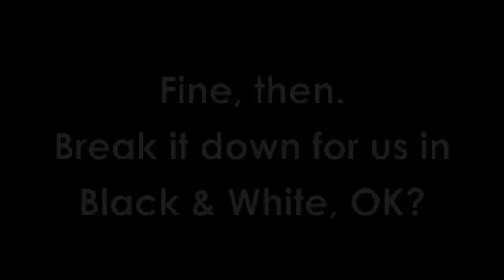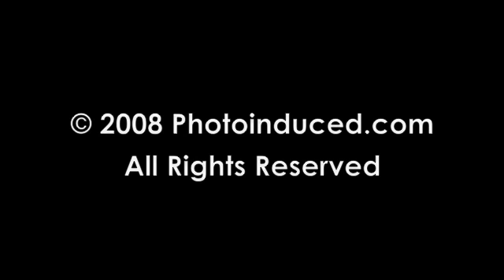Henry Flores - Working Paparazzo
We showed his camera bag, now hear how he began. And his thoughts on the business as it is today. And you'll find out what a "hose down " is in the world of the paparazzi.
to see more photos. for lots more stuff for your photographic life.